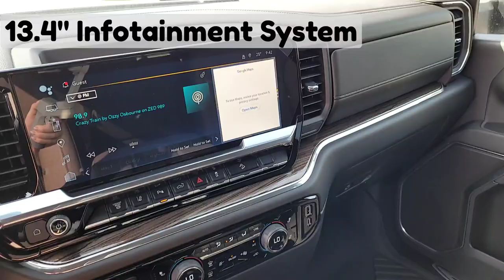2024 Chevrolet Silverado LT / 3500HD / Truck / Summit White - 24N020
5640 Highway 2A, Lacombe, AB T4L 1A3